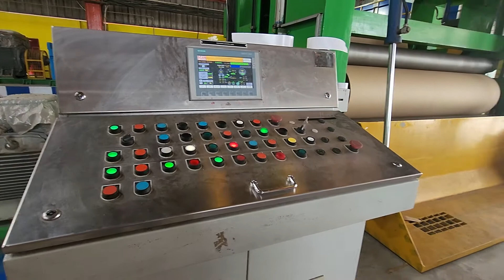Scan Machineries High Speed Winder for a Paper Mill | Twin Drum Winder with Automatic TNT Control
Latest Twin Drum Winder designed and manufactured by Scan Machineries for a customer producing Test Liner, Fluting Medium and Kraft Paper. The machine is a high speed machine with automatic Torque, Nip and Tension (TNT) Control.